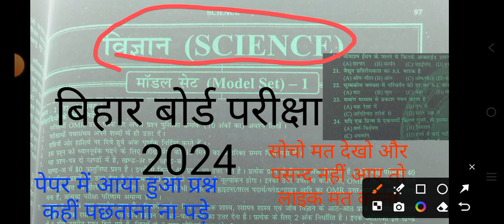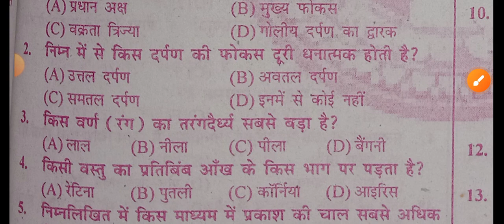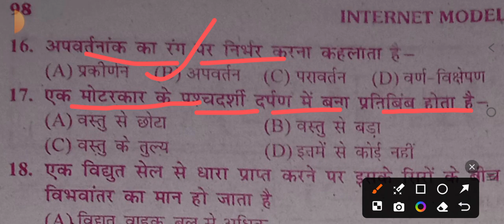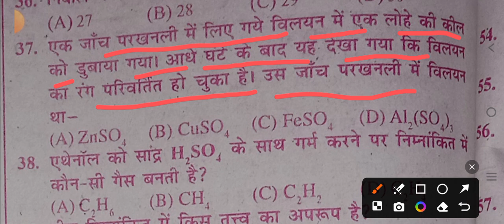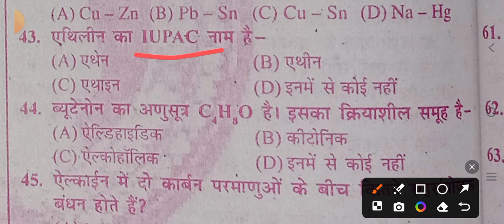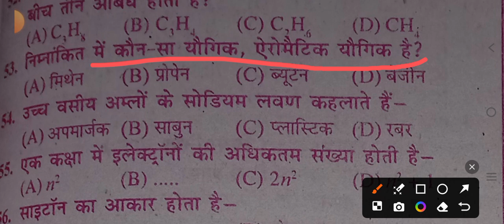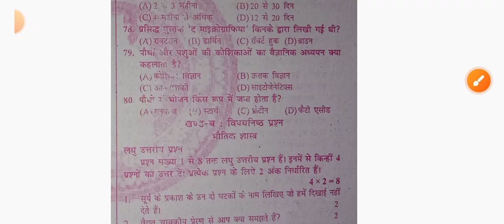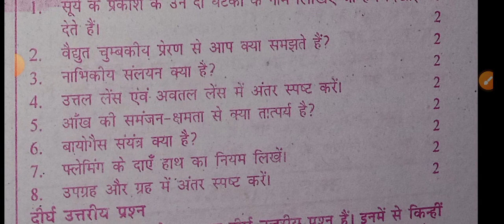class 10th bihar board model paper ll#science_model_1 l 😔 परेशान मत होइए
, # c_tet , and many others classes are ablable here:::::::::::::::;;;;;;;;;;;

bihar ssc inter level practice setreasoningbihar ssc inter level previous year  2008 to2024
bihar ssc inter level previous year question paper

bihar inter level practice set 13
bihar inter level practice set of ssc
BIHAR SSC INTER LEVEL EXAM
बिहार एसएससी परीक्षा प्रैक्टिस

class 10th bihar board model paper।
class 10th bihar board model paper 2024 ll  विज्ञान ऑब्जेक्ट प्रश्न ll Inernet Model
class 10th bihar board model paper 2024
सामाजिक विज्ञान ऑब्जेक्टिव प्रश्न
class 10th bihar board model paper 2024class 10th bihar board model paper 2024 ll  विज्ञान ऑब्जेक्ट प्रश्न ll Inernet Model
10th class bihar board model
10th class bihar board model paper
10th class bihar board
10th class bihar board exam paper
2023 social science
10th class bihar board math chapter
10th class bihar board exam paper
2023 math subjective
10th class bihar board exam 2024
2024
10th class bihar board 2024
10th class bihar board math chapter
1 ncert
10th class bihar board science
10th class bihar board model paper
10th class bihar board model paper
bihar board science model paper
2024 class 10th
class_10th_math_official model_pa K
per_2024_bihar_board
bihar board class 10th non hindi
model paper 2023
bihar board class 10th social science
2024 hindi
bihar board class 1 Oth social science
model paper 2023
2024 class 10th target board
class 10th hindi model paper 2023
bihar board
bihar board class 1Oth math model
paper 2023 solution
10thbiharboardmodelpaper2024| X

2024 class 10th
per_2024_bihar_board
bihar board class 1Oth model paper
2024 hindi
model paper 2024
2024 class 10th target board
2024 sanskrit
bihar board class 1 Oth math model
paper 2024
paper 2024 solution
10th class bihar board
10th class bihar board exam paper
2023 social science
10th class bihar board math chapte